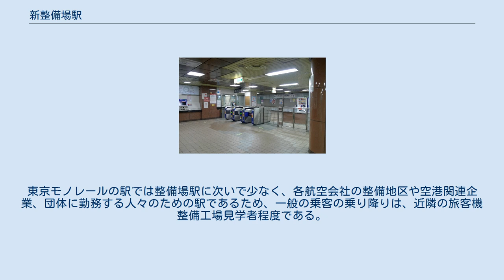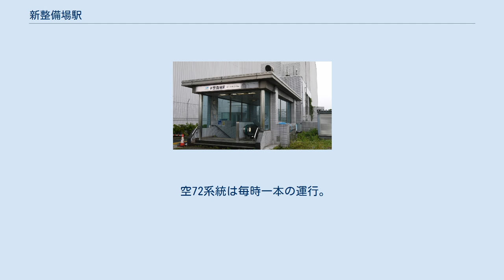新整備場駅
ホーム（2015年2月） 駅前（左手の柵向こうが連絡誘導路、右が出入口） 新整備場駅（しんせいびじょうえき）は、東京都大田区羽田空港三丁目にある東京モノレール羽田空港線の駅である。
駅番号はMO 09。
 駅出入口は1か所のみで、通路の途中にエスカレーターが1基設置されている。
 2020年度の1日平均乗降人員は2,796人である。
東京モノレールの駅では整備場駅に次いで少なく、各航空会社の整備地区や空港関連企業、団体に勤務する人々のための駅であるため、一般の乗客の乗り降りは、近隣の旅客機整備工場見学者程度である。
 開業以来の1日平均乗降・乗車人員推移は下表の通りである。
 整備場駅同様、各航空会社の整備地区およびオフィスエリアであるため、駅周辺に各社の関係者以外も使用できる商業施設は少ない。
 当駅東側の湾岸道路側道にある歩道を経由することで、羽田空港第1ターミナル方面へ徒歩で移動できるが、およそ800メートルの距離があり一般的なアクセスルートではない。
 以下の路線のほか、日本航空など企業関係者専用のシャトルバスが発着している。
 空72系統は毎時一本の運行。
この系統の前身は、羽田空港国内線ターミナルと貨物地区を結ぶ空71系統。
新整備場地区の利便性向上のため、空71系統の一部便を変更する形で誕生した。
空71系統と同じく循環運行を行う。
新整備場駅最寄りは「東新整備場」または「西新整備場」。